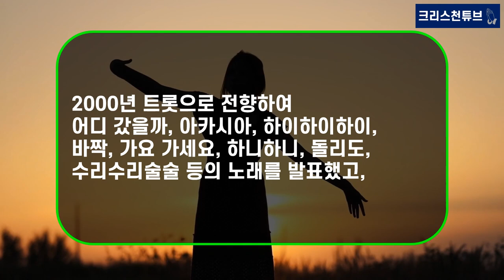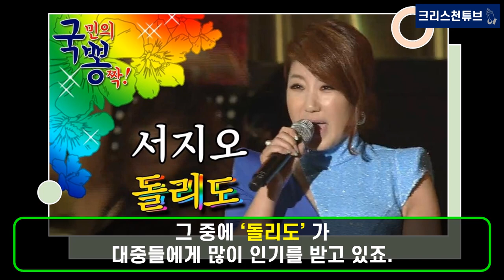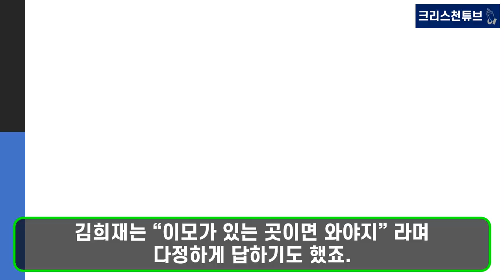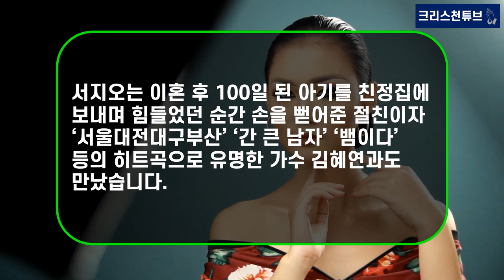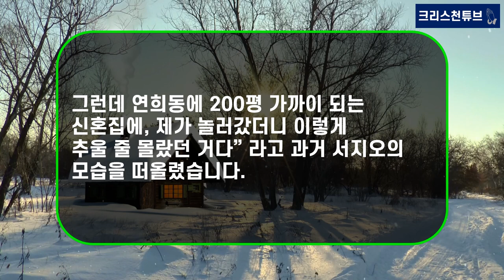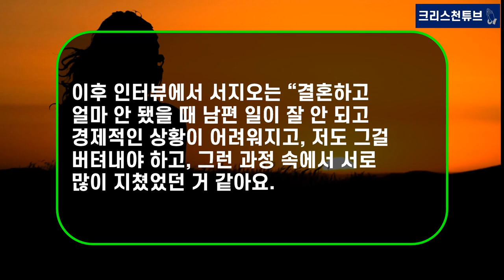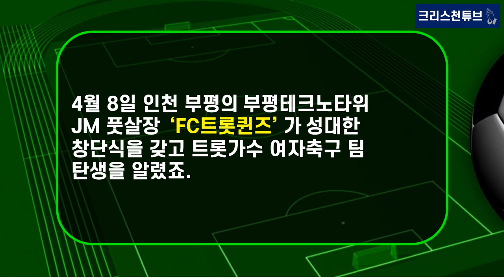[기독교 연예인] TV조선 스타다큐 마이웨이! 김희재 이모, ‘서지오’! 김희재와 16년 우정, 인생의 동반자!